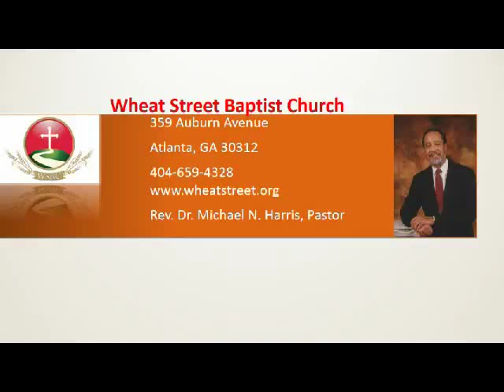An Arrival Ritual Rev Dr Jeffrey Haggray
The following is the video footage of the sermon during the annual African Heritage Family and Friend's Day Service.  Our Guest Preacher was the Rev. Dr. Jeffrey Haggray.

Rev. Haggray preached from the topic "An Arrival Ritual"- Deuteronomy 26:1-11.